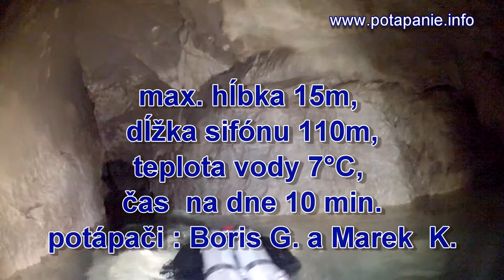141116 brestovska jaskyna prvy sifon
preplavba 1.sifonu brestovskej jaskyne.